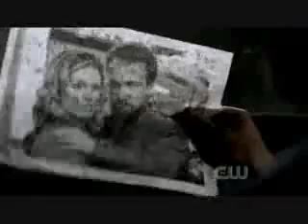Supernatural Beautiful Place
Season 3 clips... even some from the upcoming episode.